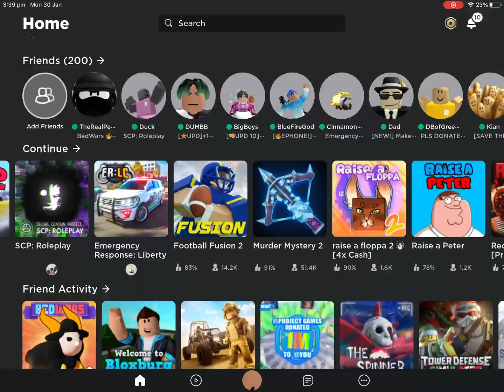The Ohio experience…